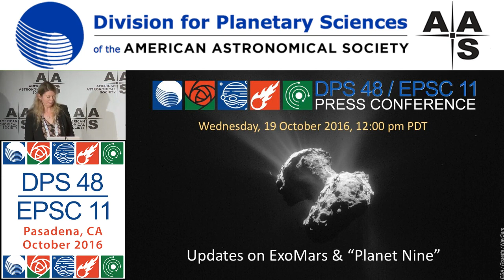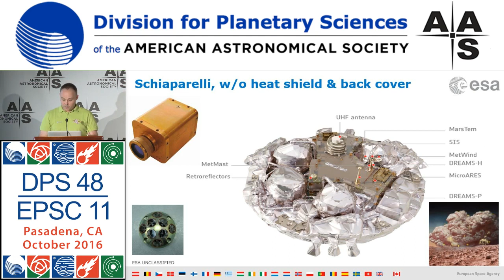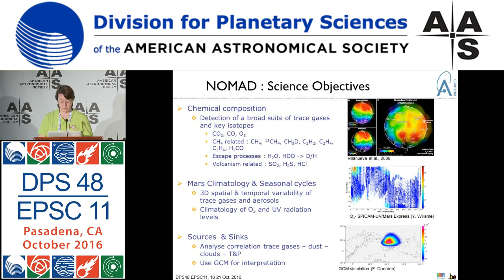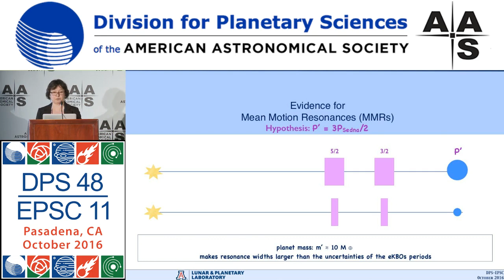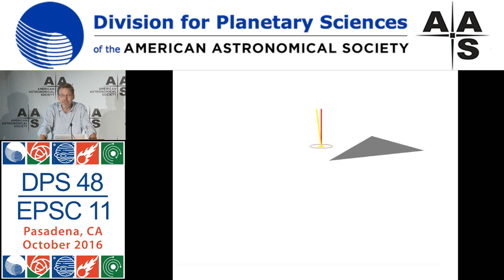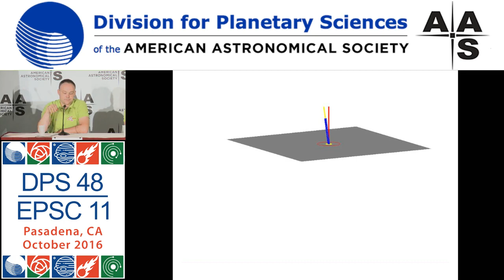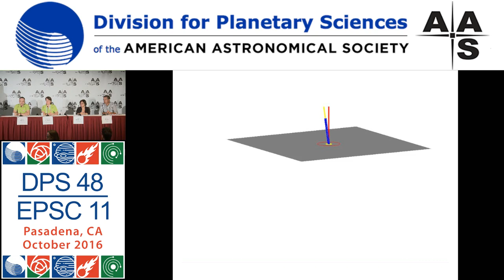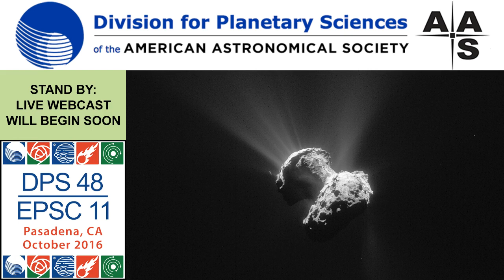DPS 48 / EPSC 11 Press Conference: Updates on ExoMars & "Planet Nine"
Joint 48th Annual Meeting of the AAS Division for Planetary Sciences (DPS) & 11th Annual European Planetary Science Congress (EPSC), October 2016, Pasadena, CA
Wednesday, 19 October, 12:00 pm PDT

Welcome
Anita Heward (EPSC Press Officer)

An Update on the ExoMars 2016 Schiaparelli Landing
Olivier Witasse (European Space Agency)

An Update on the ExoMars 2016 Trace Gas Orbiter Insertion & NOMAD Instrument
Ann Carine Vandaele (Royal Belgian Institute for Space Aeronomy)

More Evidence for a Ninth Planet Roaming the Solar System's Outer Fringes
Renu Malhotra (University of Arizona)

The Search for Planet Nine
Michael Brown (Caltech)

Q&A